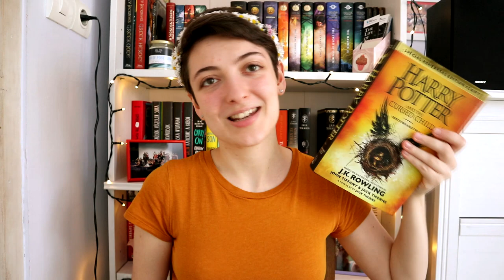Könyvmolyság tag, avagy meghatározó könyvek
A mai videóban kitöltön Andi Könymolyság könyves tagjét az Andi kis könyves világa csatornáról. :)

A kérdések:
1. Melyik az első könyv, amit olvastál, amiről emléked van?
2. Melyik az a könyv, ami után rohamos mennyiségben kezdtél el olvasni, tehát mikor lettél könyvmoly?
3. Könyvek, amiket a könyvmollyá válásod után olvastál, szerettél, de nem feltétlen változtattak volna könyvmollyá magukban.
4. 2. könyvmolyság - melyik könyv volt az, aminél másodszor érezted a kiugró könyvmoly életérzést?
5. Melyik az az általános iskolai kötelező olvasmány, amely nagy hatással volt rád (lehet negatív/pozitív egyaránt)?
6. Műfaji könyvmolyság - olyan meghatározó könyvek, amik egy-egy műfajt szeretettek meg Veled.
7. Egy olyan könyv, amit egy rejtélyhez kötsz és rejtély is maradt benned azóta is (lehet rejtély, hogy kitől kaptad, miért kaptad, vagy akár a könyv körüli rejtély).
8. (Van-e kiemelkedő, egyetemi kötelező olvasmányod? Ez a kérdés nagyrészt bölcsész szakosoknak lehet releváns, ha nincs, hagyd ki :))
9. Könyvek, amiket korosztályodon kívül olvastál, de mégis iszonyatosan lekötnek.
10. 3. könyvmolyság - ki az a szerző, akinek a művei nagy hatással voltak rád, de inkább a szerző lett a kiemelkedő élmény benned, és nem egy-egy kötet magában. (Nem feltétlen kell a kedvenc szerzőnek lennie)
11. Nagy a füstje, kicsi a lángja, vagy fordítva? Egy könyv, amit nagyon szerettél, de mára megváltoztak az érzéseid.
12. Melyek azok a könyvek, amelyek olvasási élményét egy-egy személyhez kötöd, és a személy miatt hagytak benned maradandó nyomot?
13. Egy trend, ami miatt többet kezdtél olvasni. Jó vagy pozitív emlék? Lehet szó itt, könyves bloggerek követéséről, booktuberek követéséről, vagy pl. Szabados Ági kihívása.
+ Kiket hívsz ki

Említett könyvek:
Angela Dorsey: Kristálytáncok ​tele (Hívószó 1.)
Joanna Campbell: A ​ló, akit Csodának hívnak (Telivér 1.)
Angela Dorsey: Fekete ​tűz (Őrangyal 1.)
J. L. Armentrout: Obszidián (Luxen 1.)
J. K. Rowling: Harry ​Potter és a bölcsek köve (Harry Potter 1.)
James Dashner: Az ​útvesztő (Útvesztő 1.)
Molnár Ferenc. A ​Pál utcai fiúk
J. K. Rowling · Jack Thorne · John Tiffany: Harry ​Potter and the Cursed Child
Cressida Cowell: Így ​neveld a sárkányodat (Így neveld a sárkányodat! 1.)
Bryan Lee O'Malley: Scott ​Pilgrim kivételes átlagélete (Scott Pilgrim 1.)